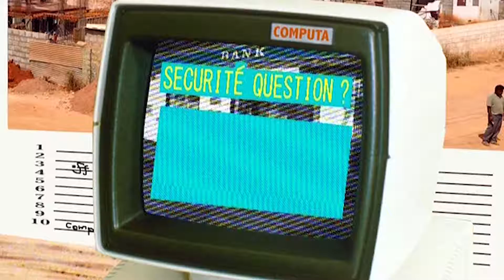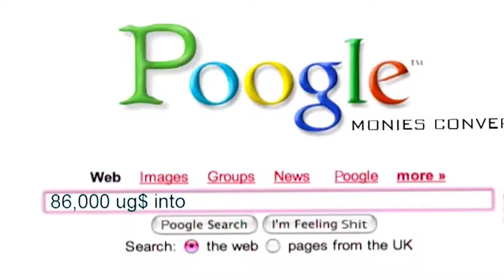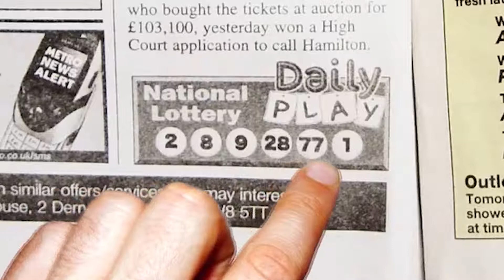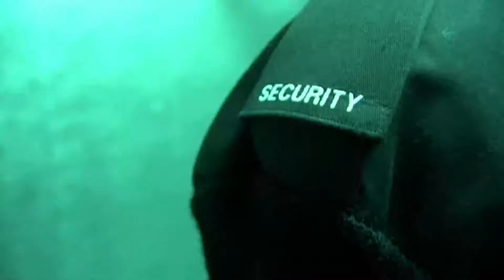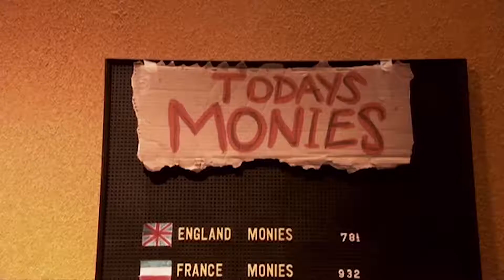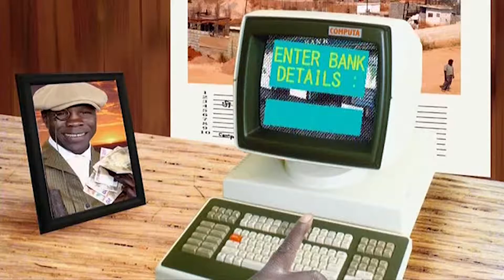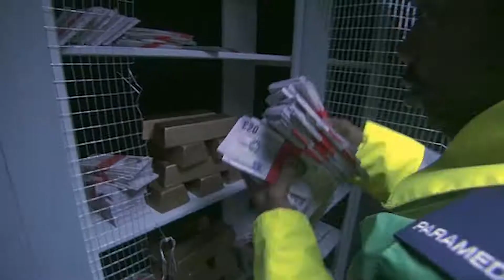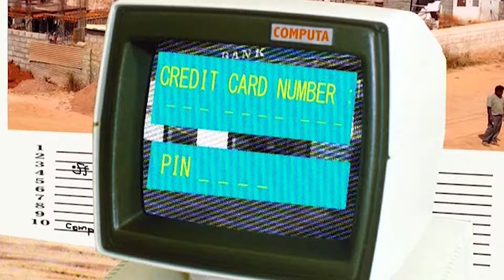Fonejacker best of George Agdgdgwngo